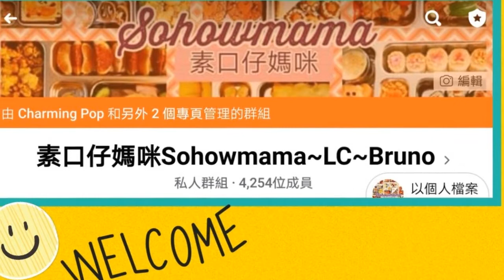新口味,金絲瓜蒸水蛋How to stream egg, with spaghetti squash, [Eng sub],素口仔媽咪,Sohowmama,素食,爽口,滑溜,雙重口感,#16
大家好! 我叫素口仔媽咪 。我有兩個兒子，大兒子自兩歲懂說話後，便拒絕吃肉， 我叫他素口仔。我的小兒子他一歲半便確診有自閉症， 他的名字叫Aniken。
我喜歡煮食，是個全職媽媽。我是家中的煮角，負責一切飲食製作。
製作這個頻道，主要是分享一般家常餸菜製作。以簡單方便就地取材為主，並不是什麼大師級食譜。只希望給各位媽媽一些煮食靈感，以及為兒子留下一些生活點滴。讓他記住媽媽做過的餸菜，到將來媽媽不在身邊，也可在以後的日子，重溫媽媽的食譜，將這份味道傳承下去。
另外，作為一個自閉兒的媽媽，藉著分享兒子的日常生活點滴，希望大眾可以多了解自閉症人士及其家庭成員。我們不要求你們優待我們的特殊兒童。只希望你們能接受世上有我們這一群，少一點歧視，多一點接納。
下次您過到自閉症人士，看見他們的不一樣，請明白這只是我們的生活方式。